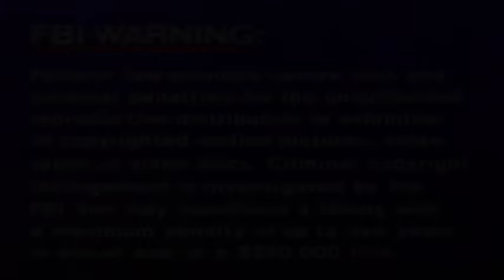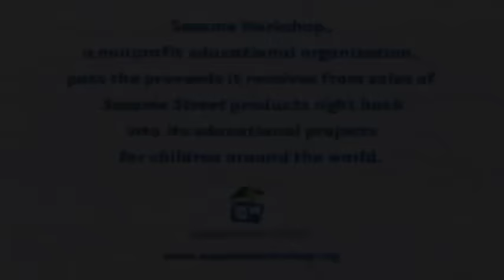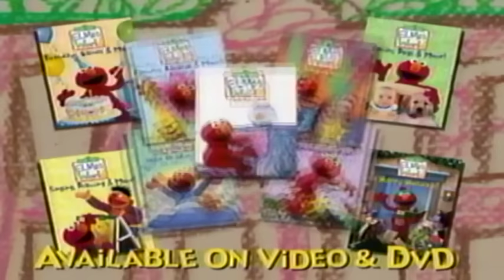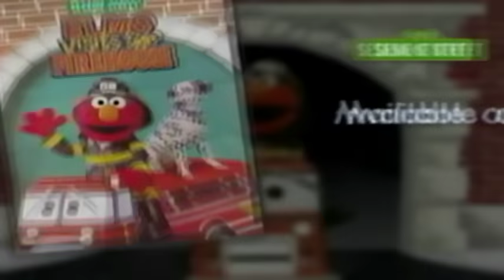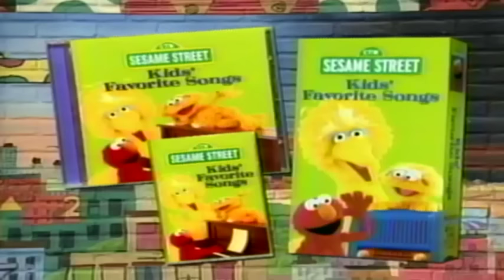Elmo's World: The Great Outdoors! (2003 VHS) (Higher Quality)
Episodes:
Wild Animals (April 16th 2003) (First Appearance: Episode 4038)
Fish (February 4th 2002) (First Appearance: Episode 3981)
Weather (February 7th 2002) (First Appearance: Episode 3984)